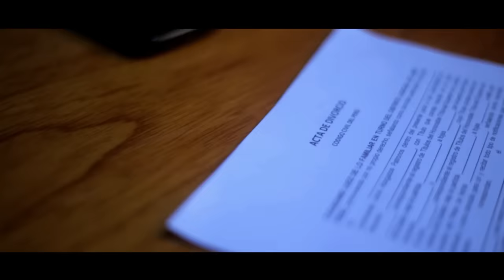Corazón Serrano - Separados (video oficial 2015)